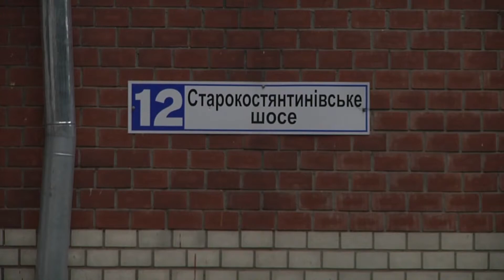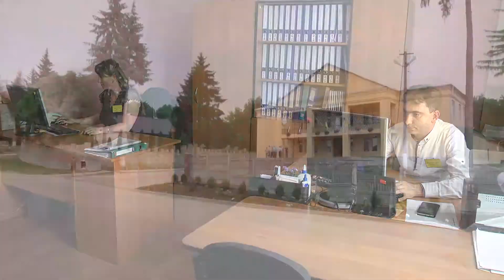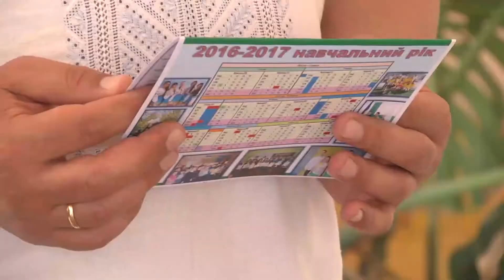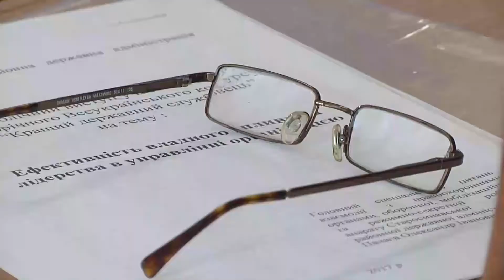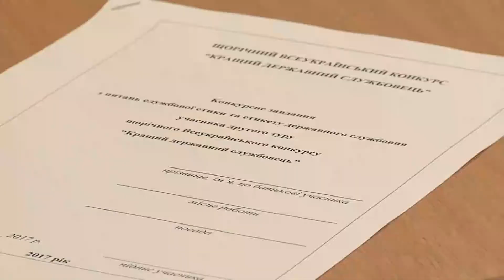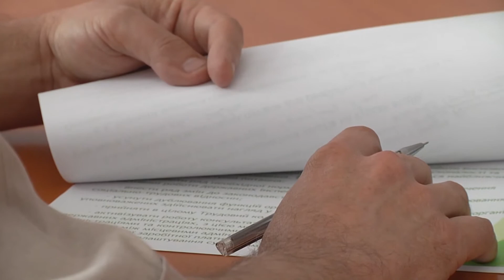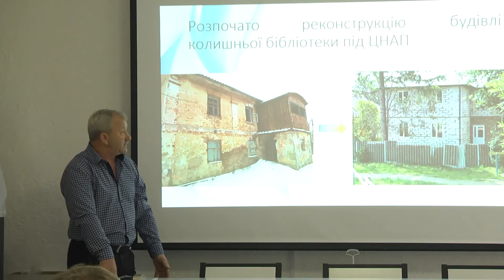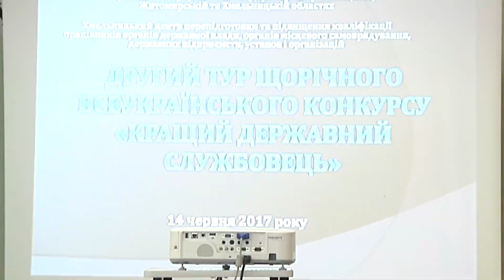Інформаційний тиждень . Підсумки від 18 червня. Новини Хмельницького на телеканалі ТВ7+ .